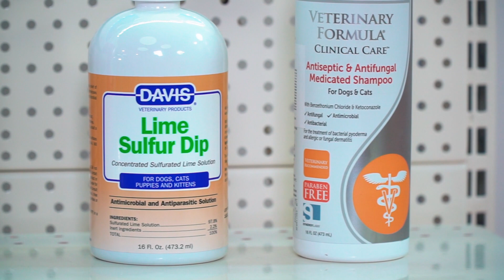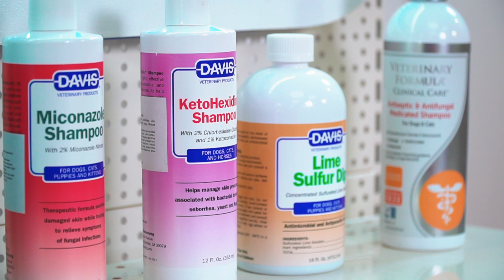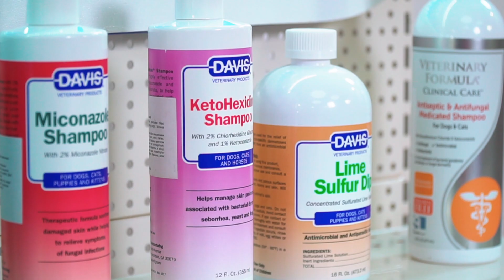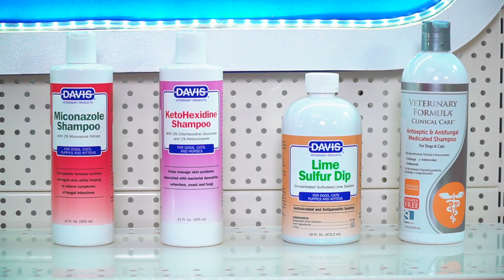Грибок У Собак И Котов | Кожные Заболевания: Симптомы И Средства Для Лечения В Видео Обзоре ТМ DAVIS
Какое же лето без отдыха на воде! А Ваша собака любит поплавать в приятной прохладе?

Но помните, что нырять в любой водоём не стоит, ведь там могут жить опасные грибки - микозы. Они провоцируют множество неприятных болезней, среди которых и так называемый «стригущий лишай». При первых симптомах - шелушение, зуд, покраснение кожи - обратитесь к ветеринарному врачу.
Вместе с назначенными лекарствами эффективно побороть грибковые болезни помогут средства от Davis. А какие именно - смотрите в новом видео обзоре ТМ Дэвис.

Надежное оружие против микозов - шампуни Davis Miconazole, Davis KetoHexidine, Veterinary Formula и средство Davis Lime Sulfur.
Состав каждого из них уникален:
• в Davis Miconazole есть 2% миконазола, который эффективно борется с грибками;
• в Davis KetoHexidine - 2% хлоргексидина и 1% кетоназолу, которые успешно лечат дерматиты;
• Davis Lime Sulfur, созданный на основе раствора сероводородного извести - настоящая угроза для грибков;
• Veterinary Formula с кетоконазолом ликвидирует грибковые дерматиты.

С шампунями для собак и котов Davis Вашему любимцу не страшны никакие грибки и бактерии, ведь после этих средств четвероногие становятся здоровыми и красивыми! Кстати, они также предназначены для котов и даже лошадей.
Ищите противогрибковые шампуни Davis в ZooBonus.
И пусть Ваше лето будет приятным и красивым!

Яке ж літо без відпочинку на воді! А Ваш собака любить поплавати в приємній прохолоді?

Та пам’ятайте, що пірнати до будь-якої водойми не варто, адже там можуть жити небезпечні грибки - мікози.
Вони провокують безліч неприємних хвороб, серед яких й так званий «стригучий лишай». За перших симптомів – лущення, свербіння, почервоніння шкіри – зверніться до ветеринарного лікаря.

Разом з призначеними ліками ефективно побороти грибкові недуги допоможуть засоби від Davis. А які саме - дивіться в новому відео огляді ТМ Девіс.
Надійна зброя проти мікозів – шампуні Davis Miconazole, Davis KetoHexidine, Veterinary Formula та засіб Davis Lime Sulfur.
Склад кожного з них унікальний:
• у Davis Miconazole є 2% міконазолу, який ефективно бореться з грибками;
• в Davis KetoHexidine – 2% хлоргексидину та 1% кетоназолу, які успішно лікують дерматити;
• Davis Lime Sulfur, що створений на основі розчину сірководневого вапна – справжня загроза для грибків;
• Veterinary Formula з кетоконазолом ліквідовує грибкові дерматити.
З Davis Вашому улюбленцеві не страшні жодні грибки й бактерії, адже після цих засобів чотирилапі стають здоровими та красивими!
До речі, вони також призначені для котів й, навіть, коней.
Шукайте протигрибкові шампуні Davis в ZooBonus. І нехай Ваше літо буде приємним і красивим!